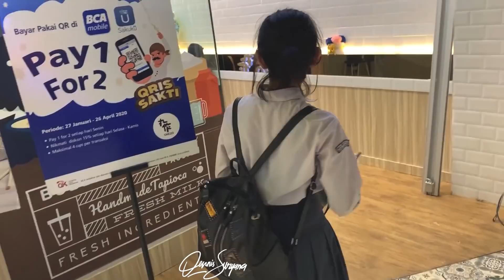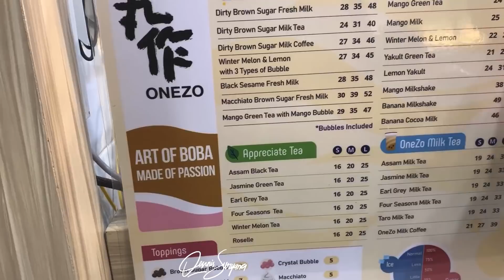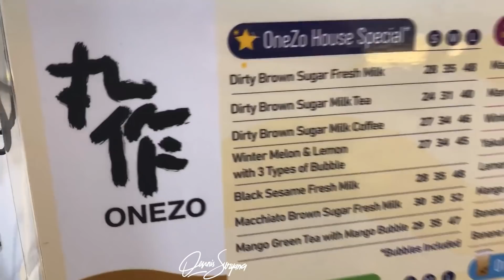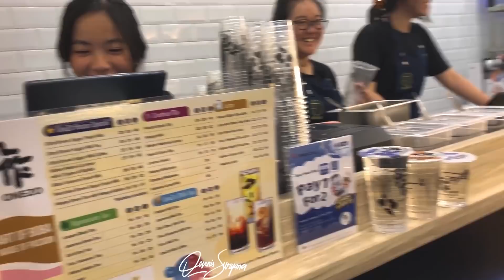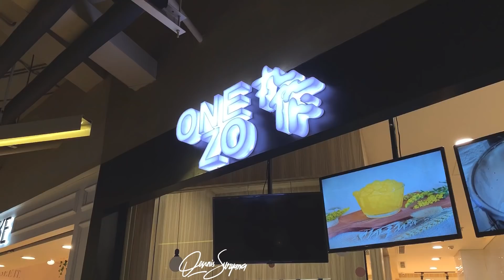Dede Gemes SMA minum Susu Boba OneZo enak Review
OneZo Signature Dirty Brown Sugar Fresh Milk Drink Review

Dede Emeush Hunter 2020 Dennis the Moge CBR600 melakukan kunjungan aman ke SMAN 22 Bandung, dengan modus operandi jadi Go-Jek, ternyata bisa kenalan dengan cewe celebgram lohh dan dia mau dibonceng sama aa

mau tau instagramnya? simak di videonya di part 1 nya ya..